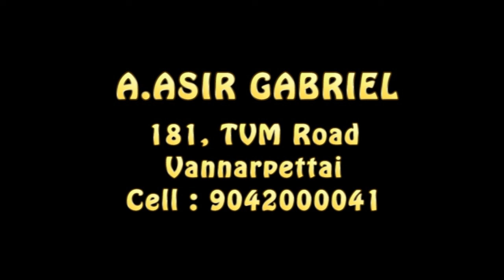Bro. Asir Gabriel I JTK TV I 09 03 2022